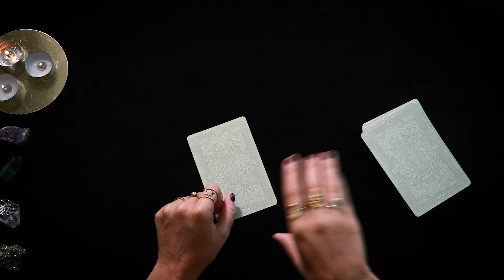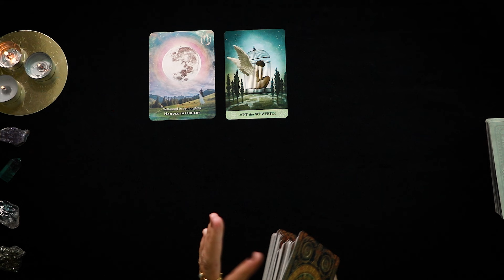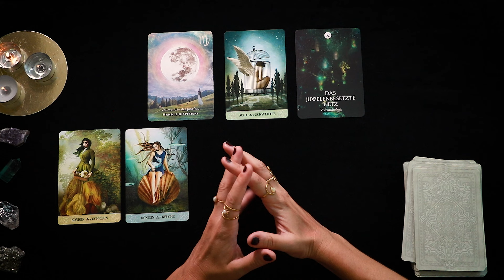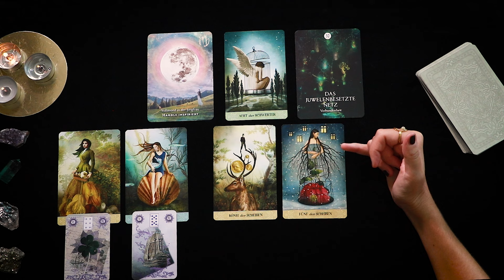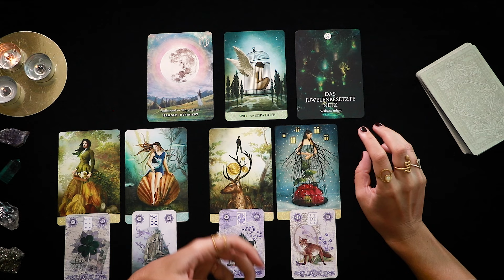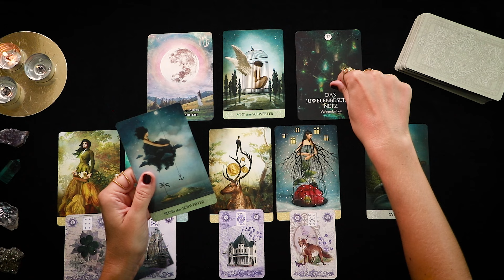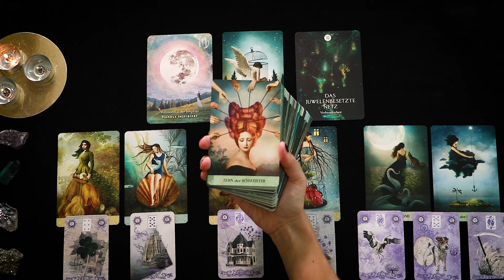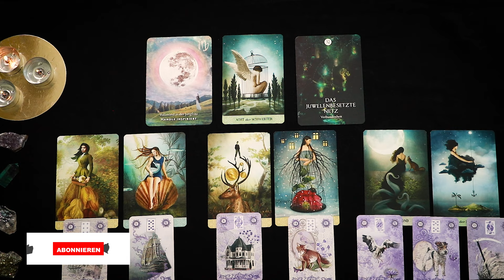JEMAND FÜHLT SICH VERNACHLÄSSIGT 😳 • Wochenbotschaft 08.04 - 14.04 •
✳ MAGICAL MANIFESTO - Eine magische Reise hinzu dem Leben, das wirklich für dich bestimmt ist - 4 Tages Workshop✳

✳ PERSÖNLICHES READING ✳
⇢Ich vergebe nur gezielt, von Zeit zu Zeit, persönliche Readings.

Tarotkarten:
⫸Affirmators Tarot
⫸Tarot of the divine
⫸The textured tarot
⫸Mystisches Tarot h
⫸Mystic Monday Tarot
⫸Autumn Miss Tarot
⫸Golden Universal Tarot
⫸Tarot der neuen Zeit
⫸Modern Witch Tarot
⫸Golden Art Nouveau Tarot
⫸Deviant Moon Tarot
⫸Tarot del Fuego
⫸Radiant Tarot
⫸Blue Tarot

Orakelkarten:
⫸Moonology Wünsche Orakel
⫸Moonology Orakel
⫸Starseed Orakel
⫸Krafttier Orakel
⫸Antworten der Engel Orakel
⫸Situation Love Orakel
⫸The hidden truth Orakel
⫸Transformation Codes
⫸Medizin zum aufmalen
⫸Gilded Royale Lenormand
⫸Lenormand Karten (Weisse Eule)